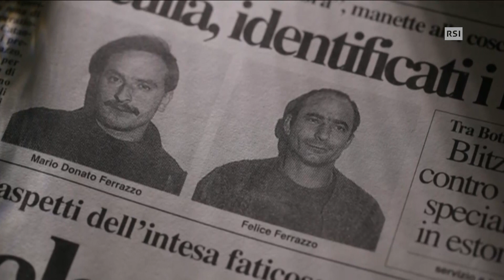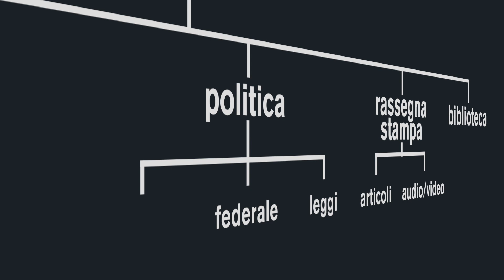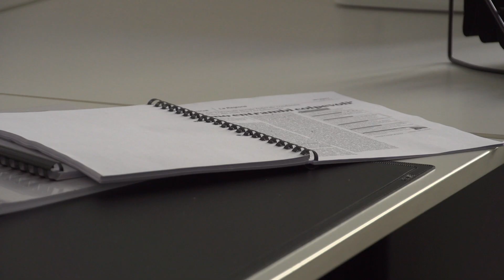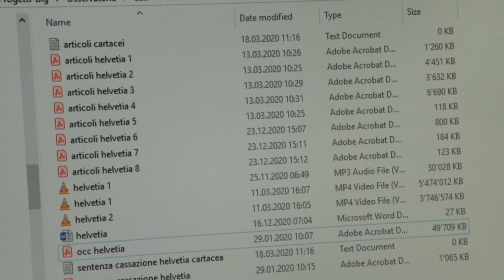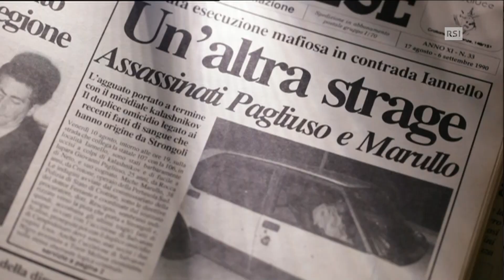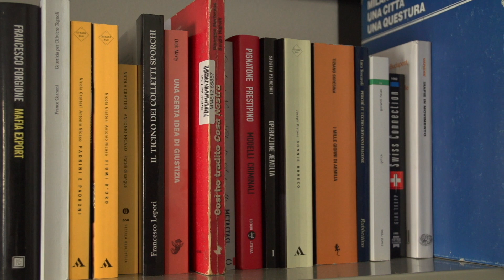Video di presentazione dell’Osservatorio ticinese sulla criminalità organizzata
L’obiettivo dell’Osservatorio, che si colloca all’interno dell’Istituto di diritto (IDUSI), è quello di promuovere la conoscenza della criminalità organizzata in Svizzera, anche in considerazione del fatto che nonostante i numerosi campanelli d’allarme, il fenomeno sembra tuttora sottovalutato. Il video illustra le risorse messe a disposizione dall’Osservatorio per lo studio del fenomeno e la lotta alle mafie